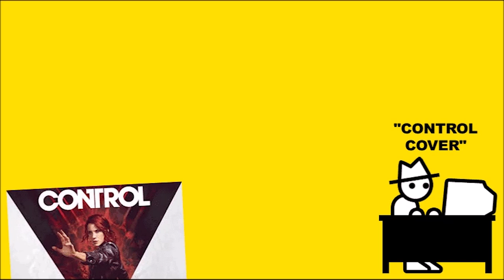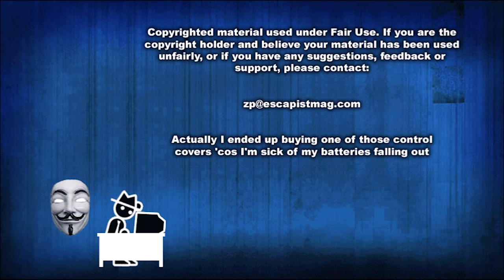Control (Zero Punctuation)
This week, Yahtzee reviews Control on Zero Punctuation.